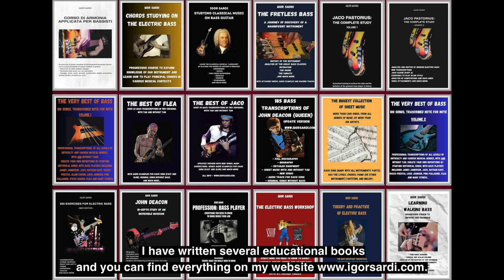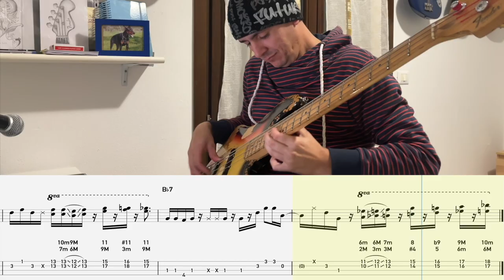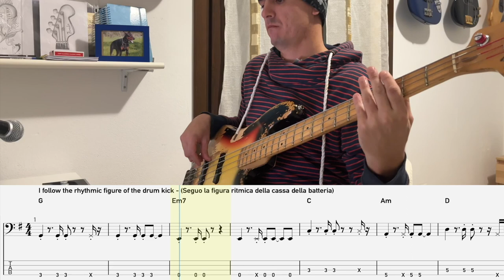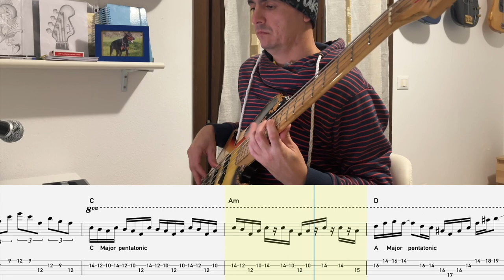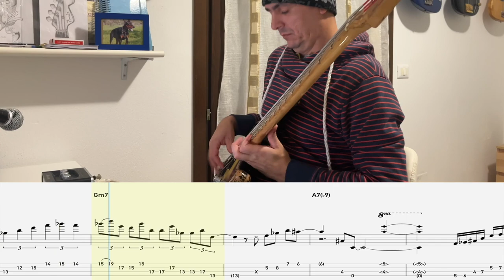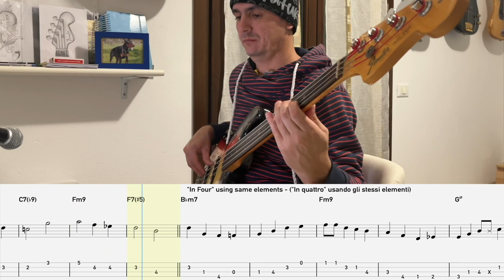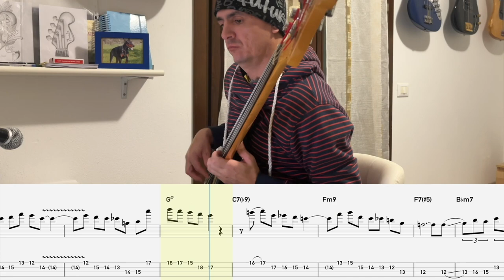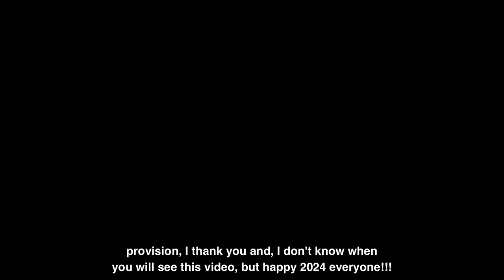Presentazione corso "Studio definitivo scale e arpeggi sul basso" (Sub Eng)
16:45 - Example 1 - Funk
20:26 - Example 2 - Pop Ballad
25:05 - Example 3 - Bossa
28:36 - Example 4 - Jazz (Bebop)
Tutti i miei libri didattici, disponibili su in vari formati
- 100 Funk groove per basso
- 500 esercizi per basso elettrico
- Professione Bassista
- Queen: 185 trascrizioni di basso
- Jaco Pastorius: Oltre 70 Transcrizioni di basso
- Flea: 60 Trascrizioni di basso
- Red Canzian (Pooh): Oltre 40 Trascrizioni di basso
in various formats
- 100 Funk grooves for bass
- 500 exercises for bass
- Queen: 185 bass transcriptions
- Jaco Pastorius: Over 70 bass transcriptions
- Flea: 60 bass transcriptions